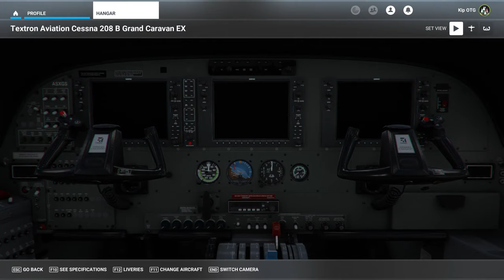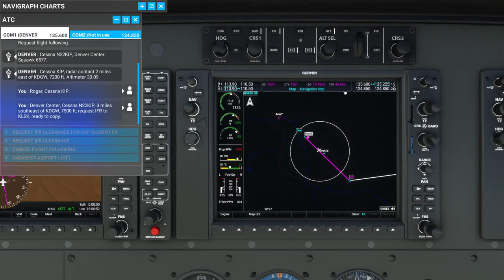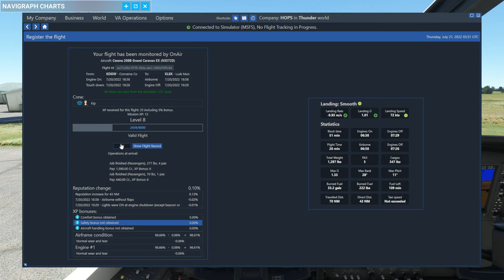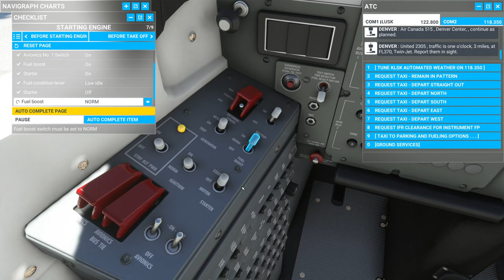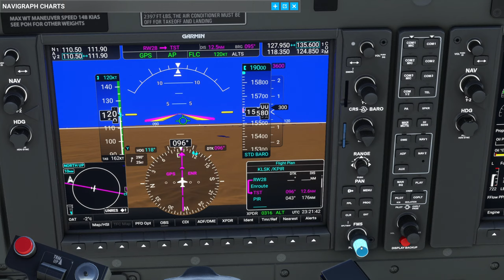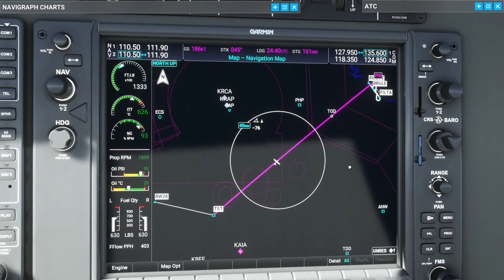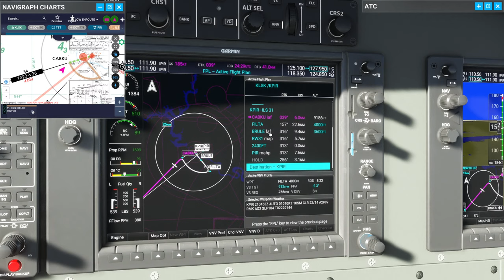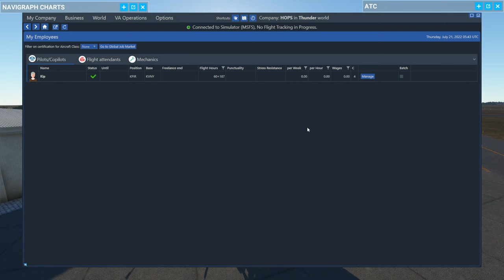OnAir Career Stream 001 - 208B Grand Caravan / Wyoming - Microsoft Flight Simulator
Flying some missions for my OnAir Company career.

OnAir company is a PC-only career mode app that works with MSFS and other flight simulators. It costs a subscription fee and is available

=== Chapters ===

00:00:00 Hello
00:27:50 Flight 1 - KDGW to KLSK
00:56:10 Flight 1 - Landing
01:35:10 Flight 2 - KLSK to KPIR
02:34:56 Flight 2 - ILS approach assigned by ATC
02:42:33 Flight 2 - How to use VNAV
02:49:17 Flight 2 - Monitoring the DME arc distance
02:55:30 Flight 2 - ILS approach
03:08:17 Parking / Q&A

=== Mods used in this stream ===

=== My Gear ===

- Thrustmaster TCA Airbus Sidestick
- MFG Crosswind v2 rudder pedals (with "combat footrest" pedals)

=== MSFS Career Mode Add-Ons ===

=== Discord Server ===

If you want to chat with me and others who follow the channel, join us here in the "On The Ground" Discord server

I am not a flight instructor and this video is not to be used as a resource for real-world flight training.